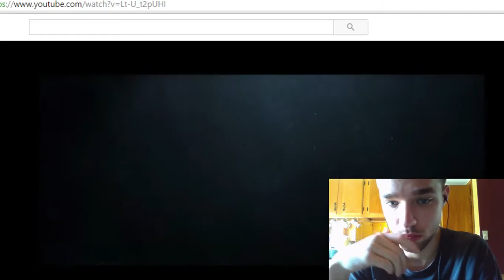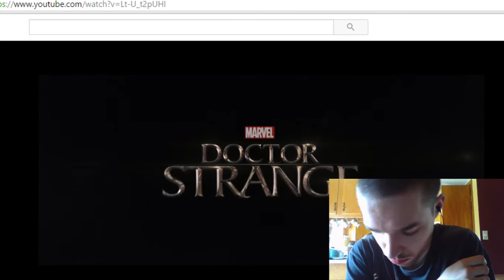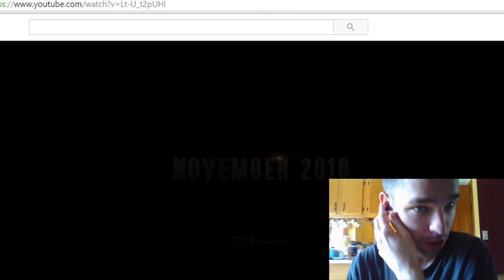Dr strange Reaction trailer!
this is my first reaction video tell me how it is!